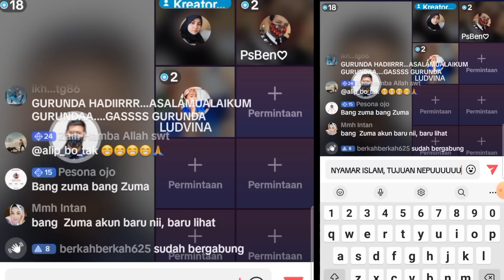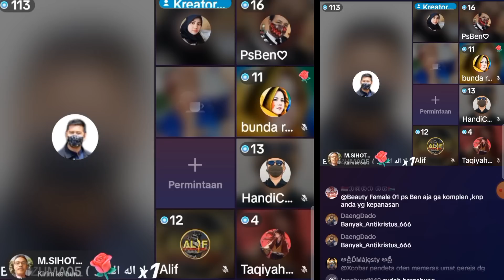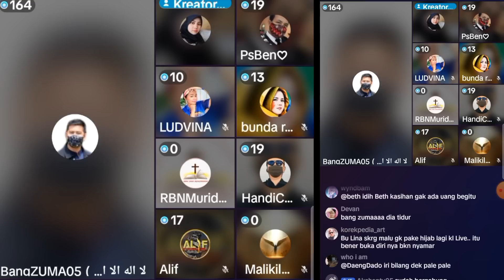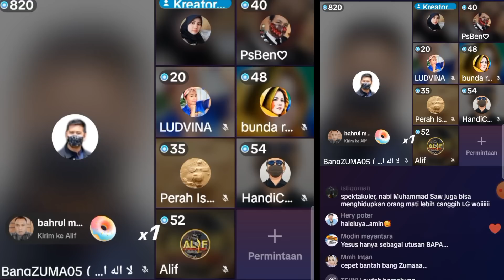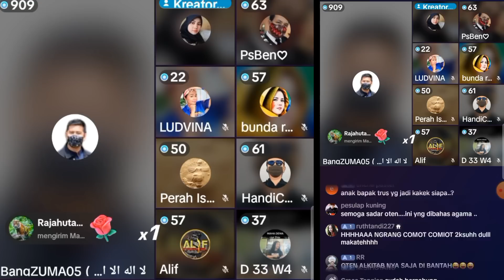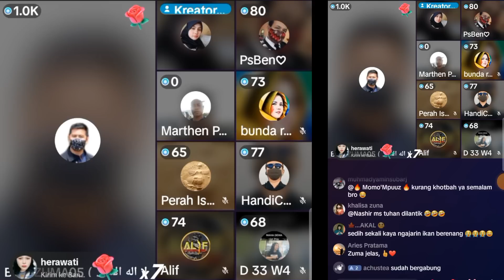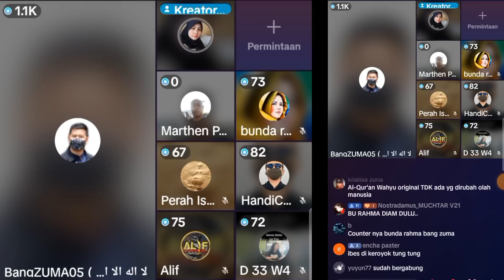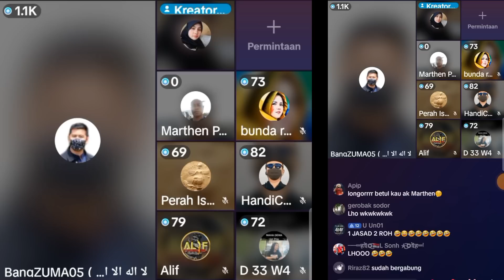ZULKIFLI M ABBAS VS PASTOR BEN bahas konsep ketuhanan, agak nyeleneh || Debat Lintas Agama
Jangan Baper

Berangkat dari maraknya para penghujat, penista, dan gerakan pemurtadan yang sangat masiv baik di dunia nyata maupun dunia maya (medsos) saat ini, maka para apologet Muslim dan channel ini ada, sebagai bentuk perlawan dalam menangkal gerakan kafirun mengusik agama Islam. Mereka menggugah ghirah kita wahai saudaraku seiman.

Admin yang hanya berpegang kepada Iman Islam, Al-Qur'an dan Hadits hanya bisa membantu para mujahid dan mujahidah yang berdebat langsung tanpa lelah, dengan membuat channel syiar ini agar tersebar lebih luas, hanya itu yang saya bisa. ilmuku, tak sehebat BANG ZUMA bicaraku tak selancar UNI RIVA, biarlah aku menyebarkan Syiar kalian. ALLAHUAKBAR.

Juga bila ada yang tergerak hatinya menyisihkan sedikit hartanya mendukung channel ini silahkan salurkan via link di bawah ini.